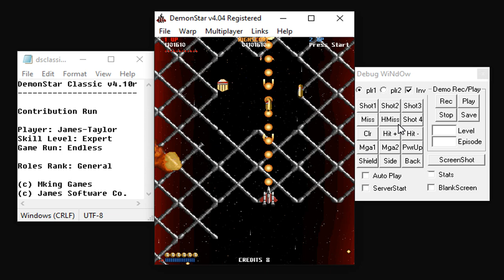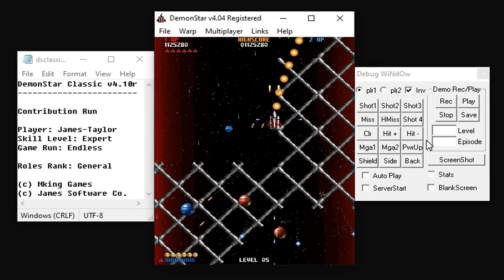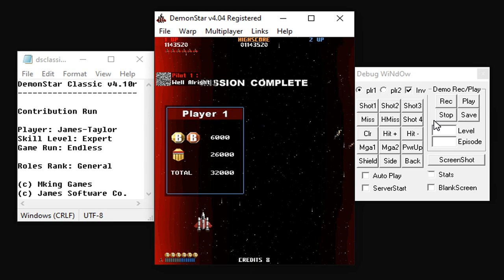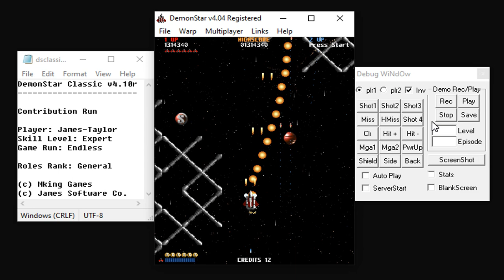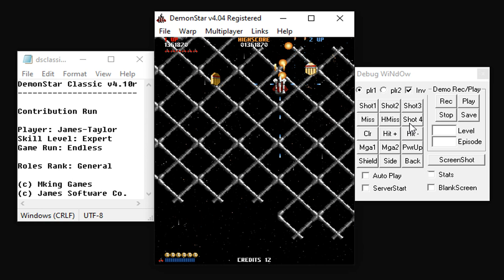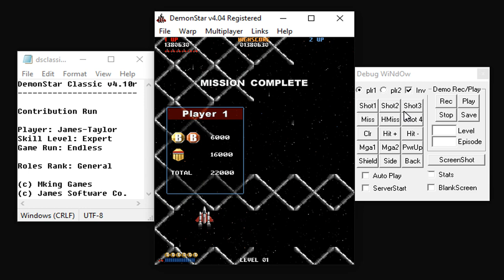DemonStar Classic v4.10r - DS Mods WH's Level Pack Shareware Course Part 008 (Contribution Run)